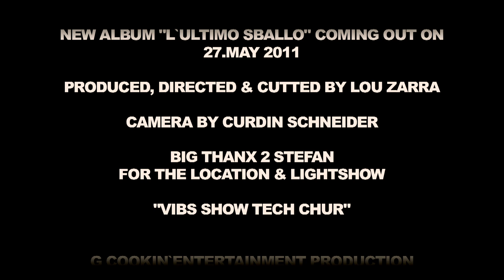CIGI "stella magica" feat. Lou Zarra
Cigi lanciert den ersten Song zum kommenden Album "l'ultimo sballo" Release 27.Mai 2011!
"stella magica" feat. Lou Zarra ist eine Funk Nummer in bester Disco Manier um den Sommer einzuläuten!
Ab sofort auf itunes erhältlich